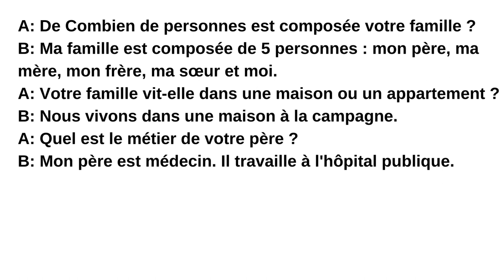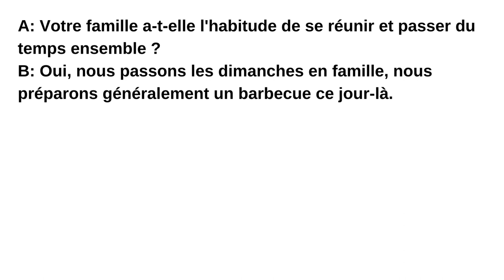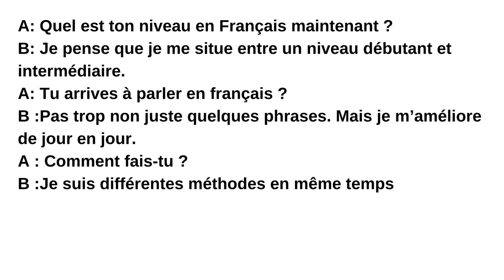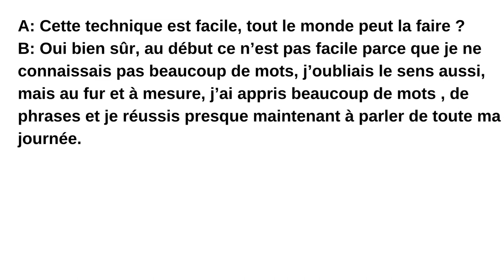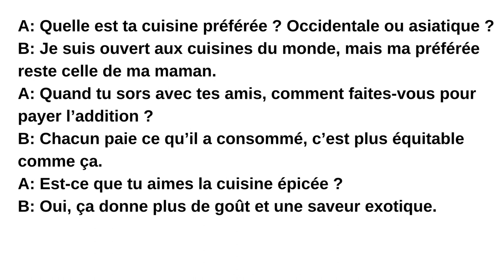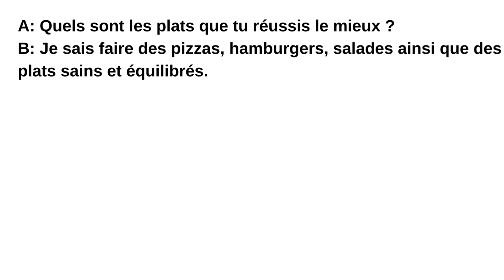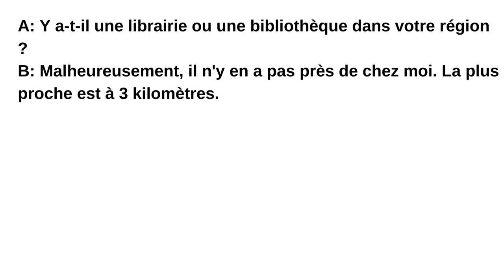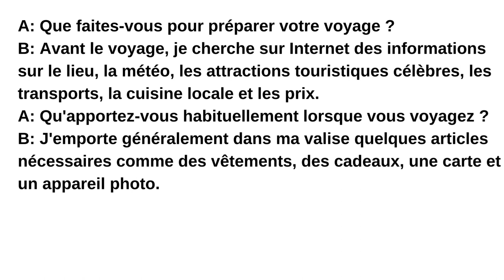Apprends à parler FRANÇAIS avec des Conversations et Dialogues du Niveau A1 à C1 (compilation 8)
Apprends le français facilement et rapidement avec notre méthode, et améliore ta prononciation et communication en français.

Si tu as aimé ❤ la vidéo, merci de liker .

0:00 Introduction
0:37 La famille
3:05 Apprendre le Français
7:30 Au restaurant
10:04 Les livres
12:09 Voyage